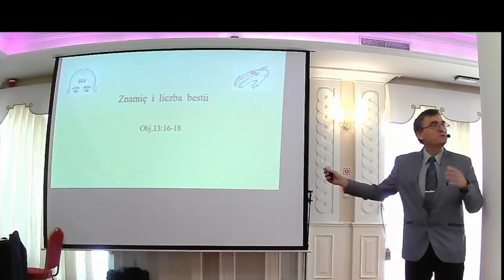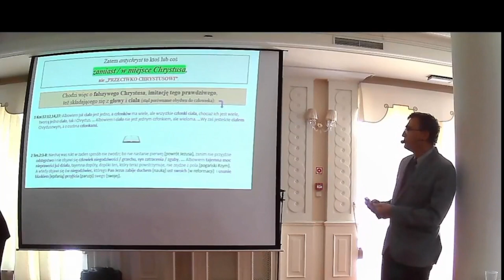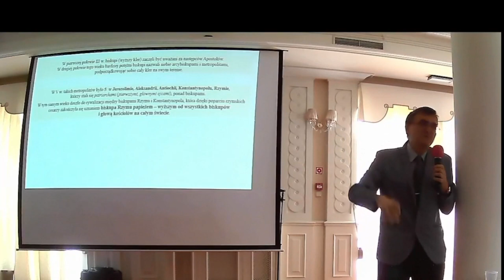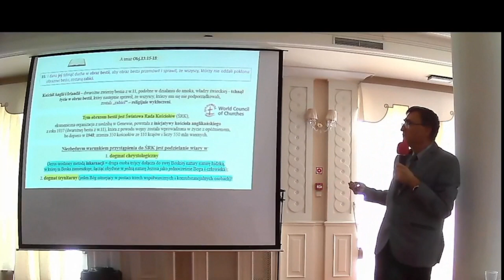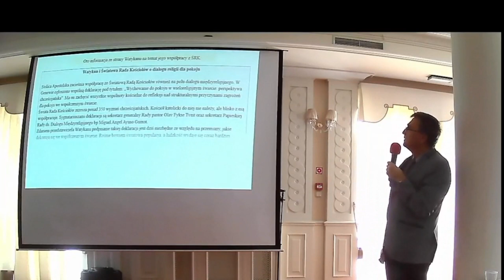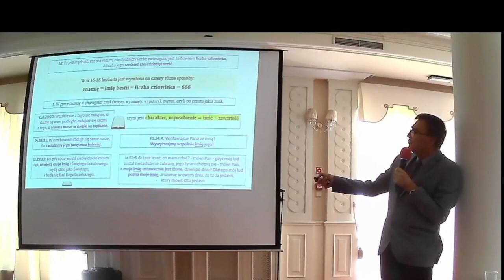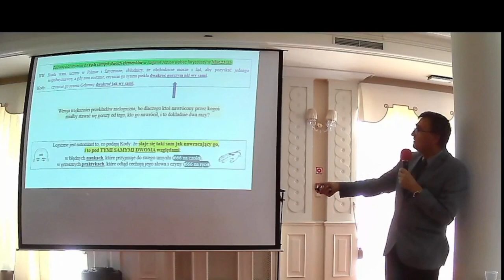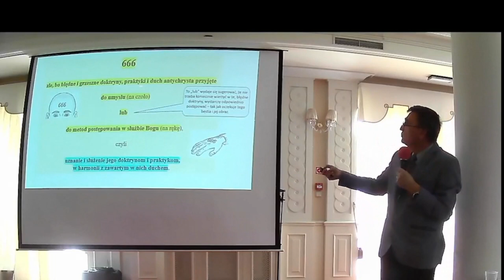br. Adam Urban - Znamię i Liczba Bestii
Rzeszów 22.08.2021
4 WYKŁAD …..….….……... br. Ślipek Jarosław
5 WYKŁAD – Znamię i liczba bestii. Urban Adam
6 WYKŁAD br. Wardziński Piotr